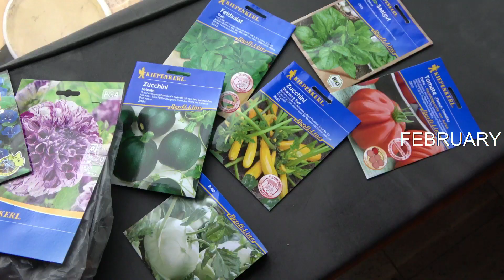Garden Year Review 2022/ FIRST QUARTER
Hello  everyone! Happy New Year. It is always nice to look back and assess what has been done in the garden the past year. Learning from last year's gardening experience will help me to do better this year. Please enjoy a quick roll from January to March 2022.